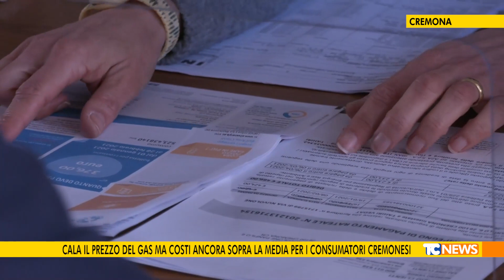Cala il prezzo del gas ma costi ancora sopra la media per i consumatori cremonesi